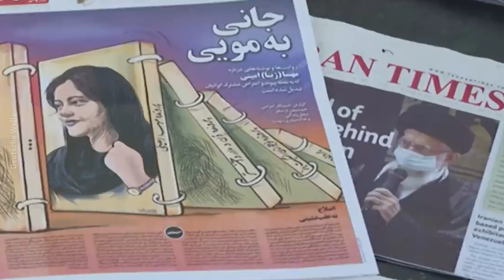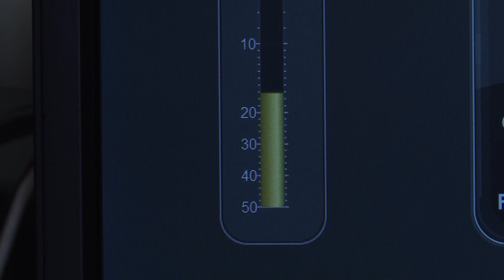За правду — в тюрьму. Как выживают журналисты Ирана в условиях тотальной цензуры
Иран – третья страна (после Китая и Северной Кореи) по количеству журналистов, которых посадили в тюрьму. Стоит покритиковать власть – и сразу бросят за решетку. Чтобы рассказывать правдивые новости журналистам приходится бежать из Ирана.

Шахрзад Остерер в 19 лет повезло выбраться из Ирана и начать журналистскую карьеру в Европе. В Германии журналистка может без опаски говорить все как есть. Но вот на родину ей теперь дорога навсегда закрыта. Иначе – сразу тюрьма. Детальнее в теме свободы слова и прессы в Иране разбираемся в сюжете проекта «Лица Свободы»